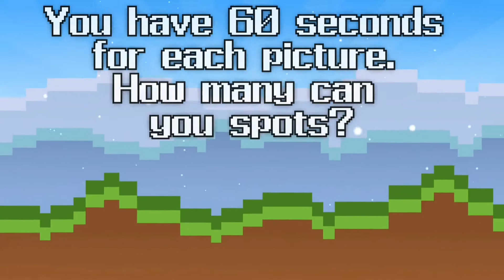A Master partners young Lady to get home by Christmas! Only Marvel Fans can Spot the Differences!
Disney + latest Marvel TV series. Hawkeye! This Holiday Season the best gifts comes with a bow! Missing links from Marvel revealed!